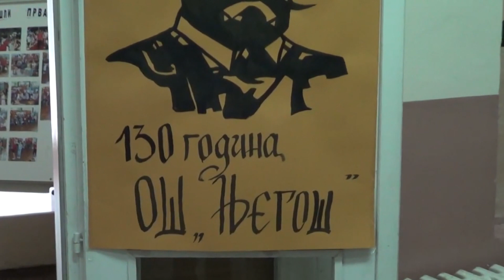belami.rs - OŠ Njegoš prva primila đake u produženi boravak